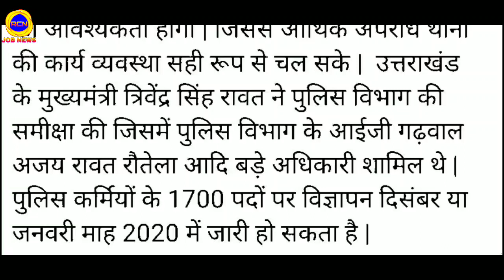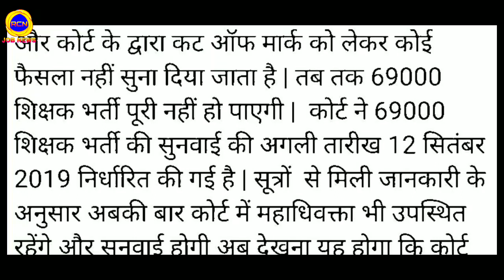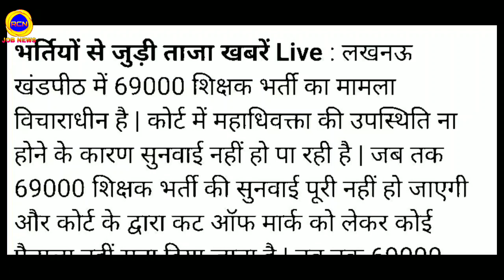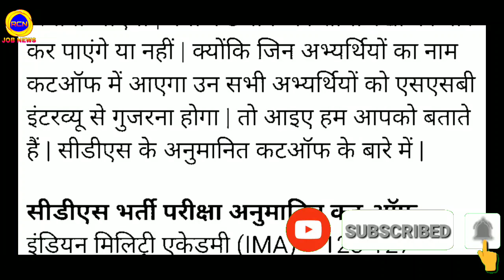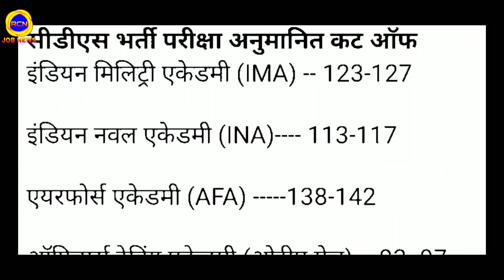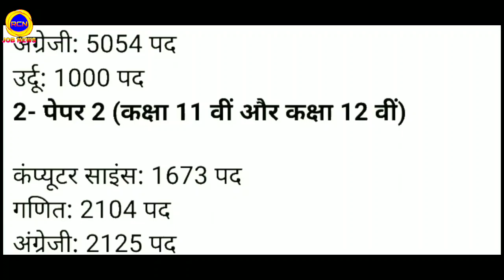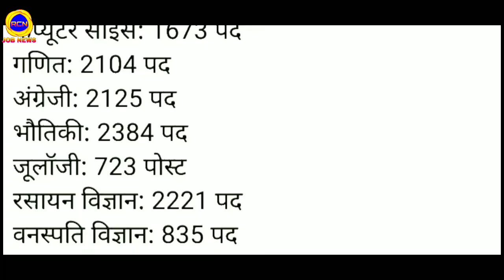Upsssc Mandi Parishad Result Date | 69000 Shikshak Bharti Court | 35335 New Shikshak Bharti2019